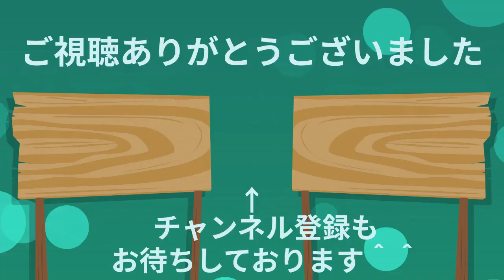【EVENT】サタン誕生祭’21#3：サプライズプレゼントで憤怒の悪魔ニッコニコ大作戦【Obey Me!】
あれ？このバースデーブック勿論僕も監修してるよね？
仲間外れになんてされてないよね…？サ…サプラ～イズ…